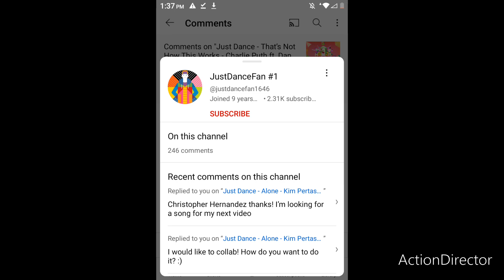Want to Collab With Free By Diggs De Arthur